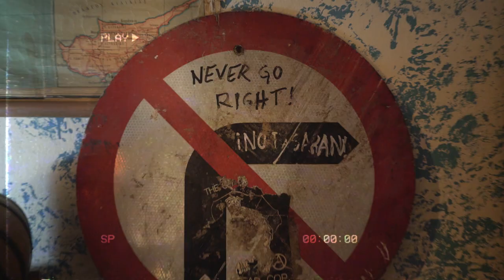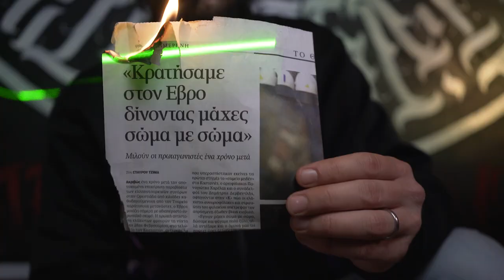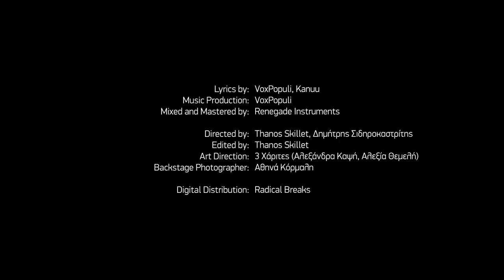VoxPopuli x Kanuu - FTP (Official Video)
►Edited & Colored by Thanos Skillet

► Recorded by: Alex Garcia